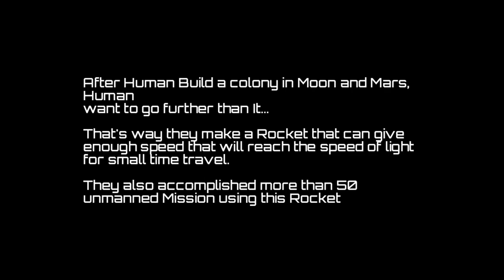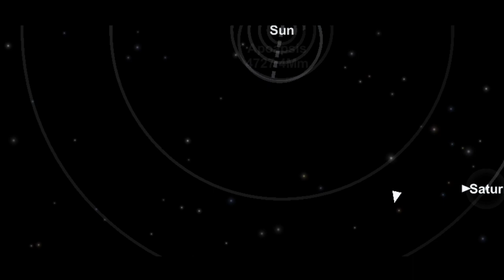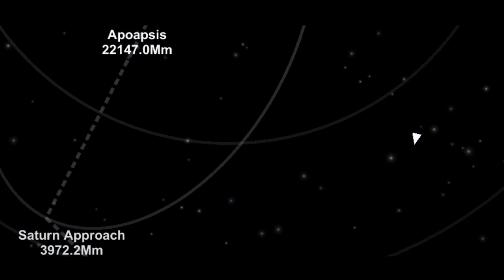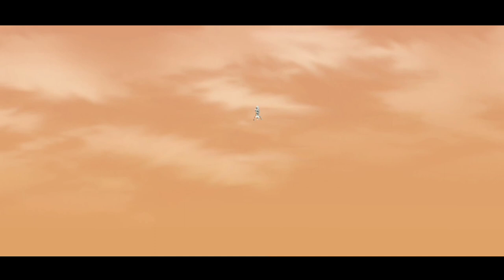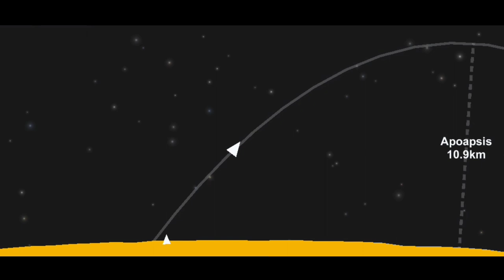Colonizing Titan, A Spaceflight Simulator short Film [SFS] Cinematic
I get this idea to KSP "Beyond Trinity" but this time, we will do it on the Saturn's Moon Tita

No copyright i this video, and all Music in this video is FREE to use

CYA! TNX FOR WATCHING!